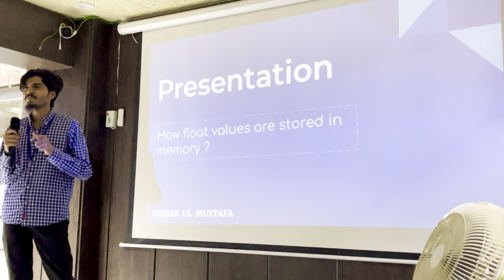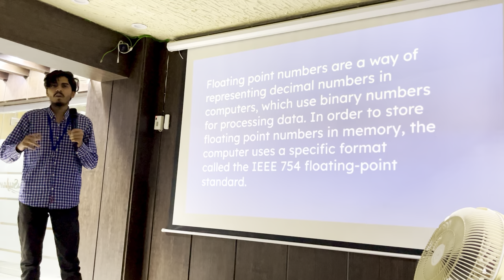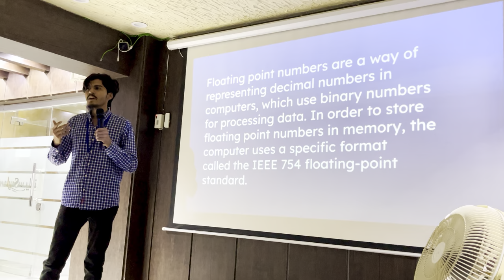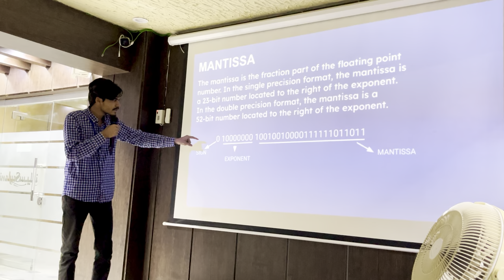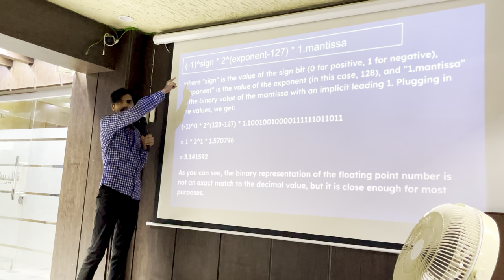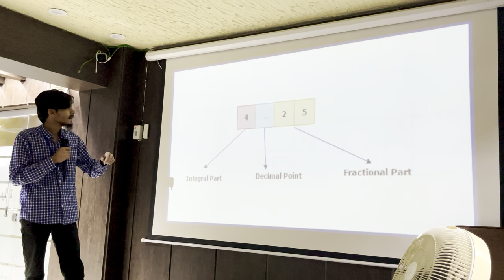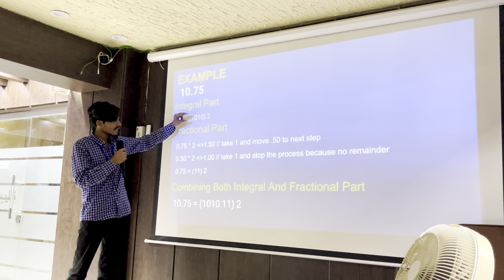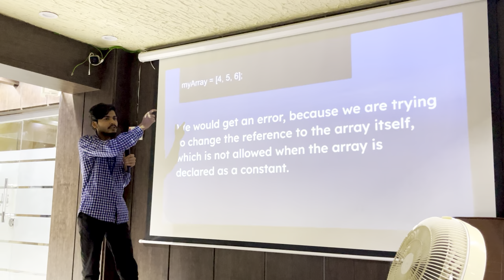72. Presentation 4 - Ammar ul Mustafa